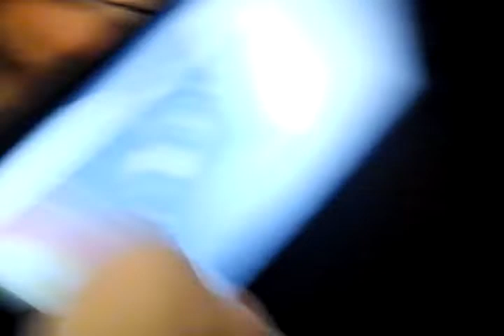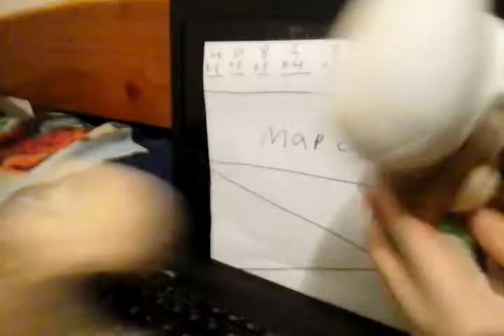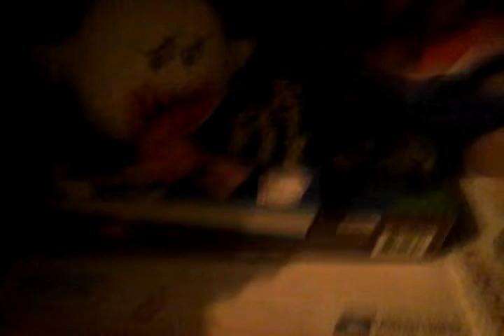S1 plants and zombies High school part 7 map a test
the plants and zombies have a map a test